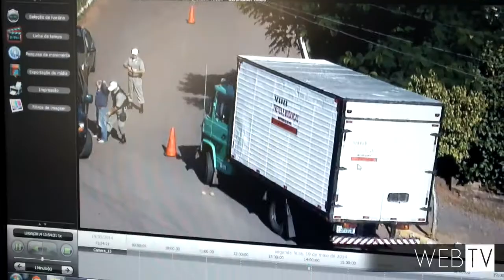Câmeras em alta definição ajudam o trabalho de policiais em Campo Bom